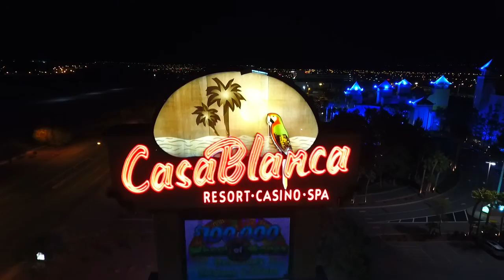Beaver Dam, Arizona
Drone footage from my trip to Beaver Dam, Arizona and Mesquite, Nevada in March 2017.